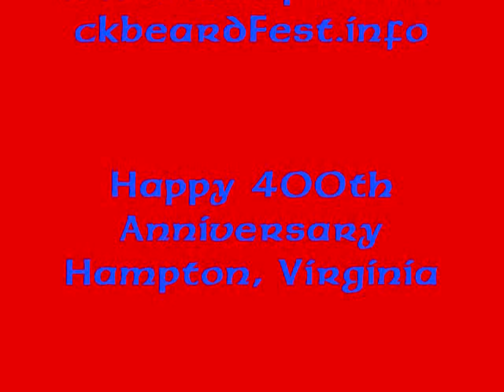The Ships Company, Hampton Blackbeard Fest 2010 #1.wmv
Another great song by these pirates.